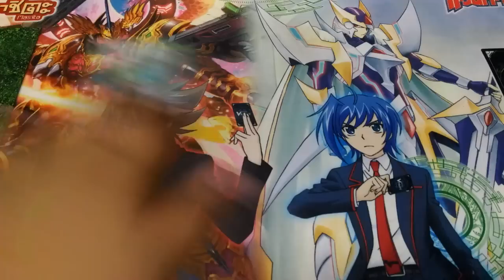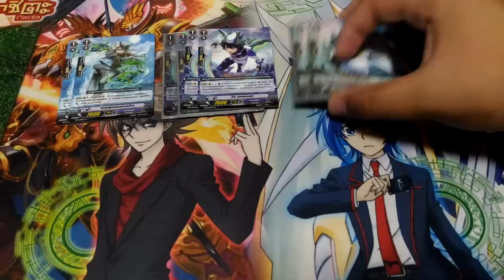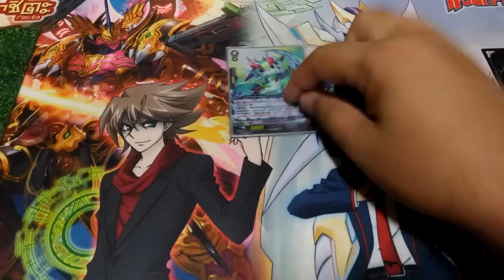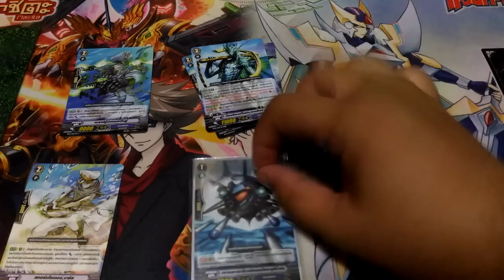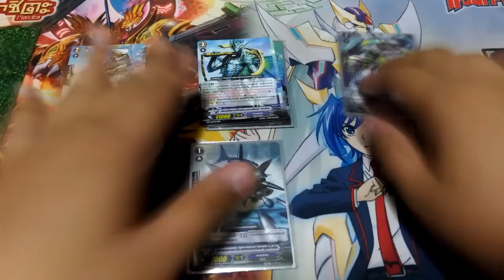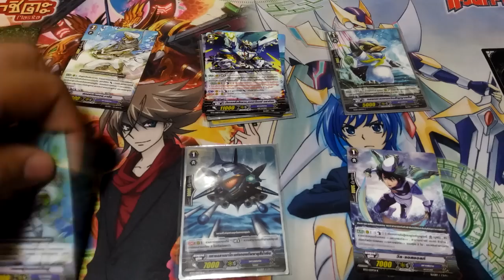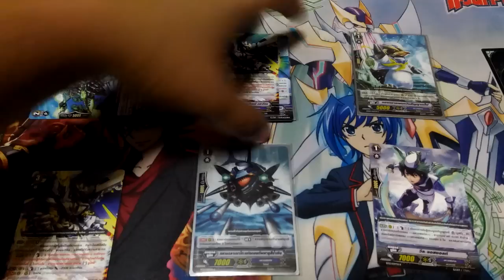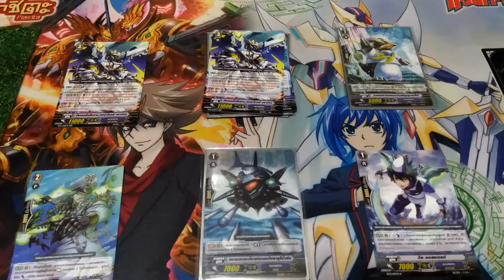Aqua Force (Tetra Drive) Deck Profile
การจัดเด็ค Aqua Force (Tetra Drive)(SS4) Deck Profile